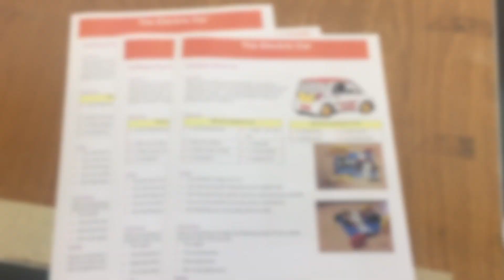Avondale Community College STEM Workshop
1st Year students taking part in a STEM Workshop at Avondale Community College